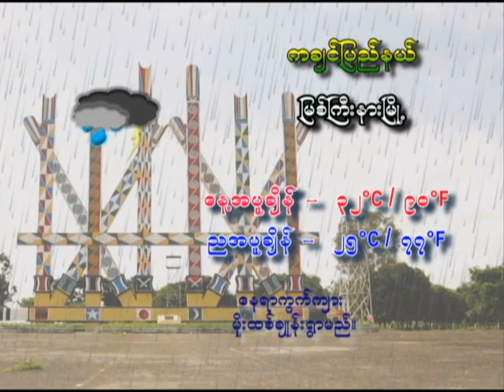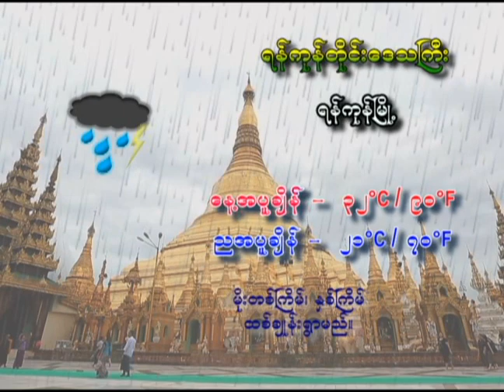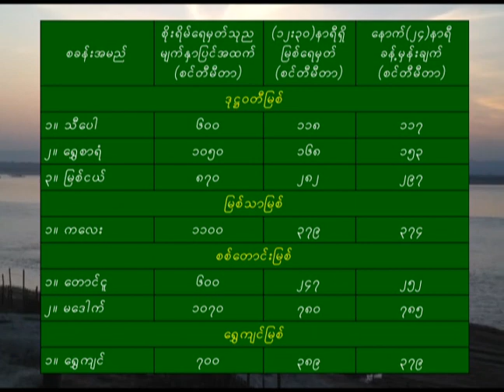21 6 2021EMK daily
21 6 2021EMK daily